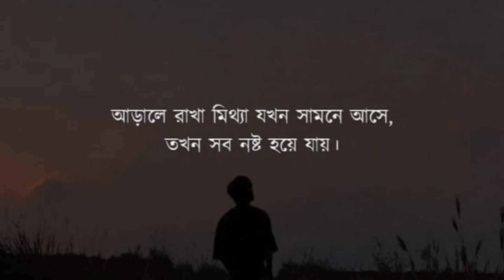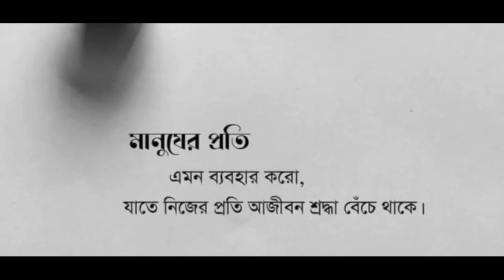Heart Touching Motivational Video||Best Bengali Video